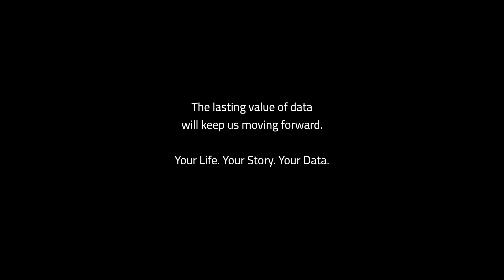The Lasting Value of Data | DrumWave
On March 8, DrumWave presented the Innovative Showcase at the Marsh 2023 Global Technology Risk Forum in Palo Alto, CA, revealing the impact of the data economy on our lives and the vital role of insurance in building trust in data. From newborns to retirees, everyone is already in a database. The difference is that not all people have control over their data. This is changing now. Meet Camila, Hannah, and Kevin as we navigate their data-rich lives to discover how they secure their personal, professional, and financial future. The lasting value of data keeps us moving forward in a world where your life, your story and your data are intertwined.